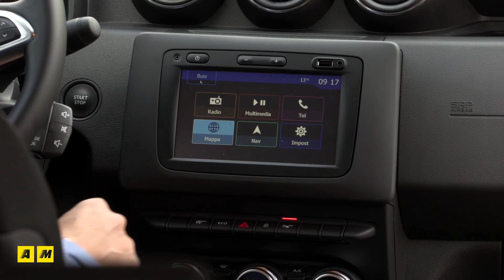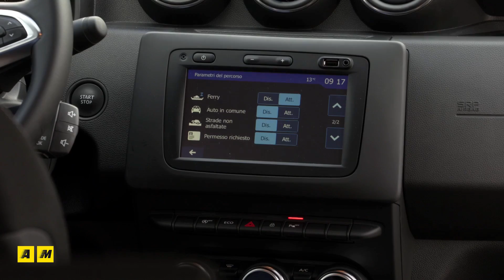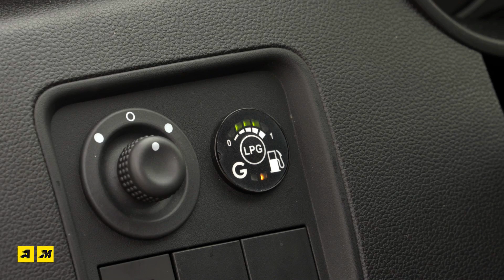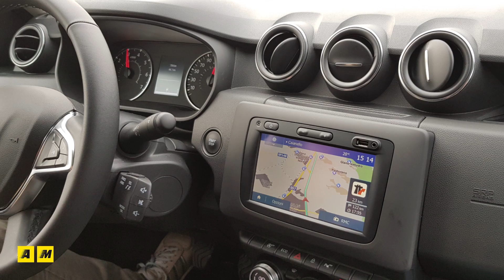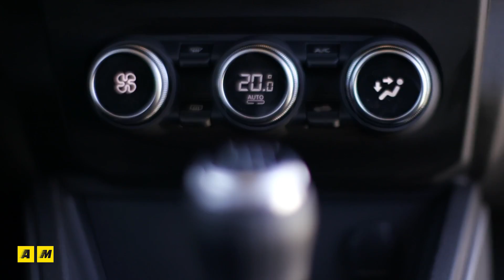Duster 2018 GPL | La Dacia gasata ma con i piedi per terra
La gamma Dacia GPL include ora anche l’ultima versione del Duster (MY2018): motore 1.6 Euro6D Temp by Renault, per il SUV più popolare in Europa tra i privati, con delta prezzo di 500 euro sul benzina. Listino da 13350 €, 115/109CV e impianto gas by Landi.